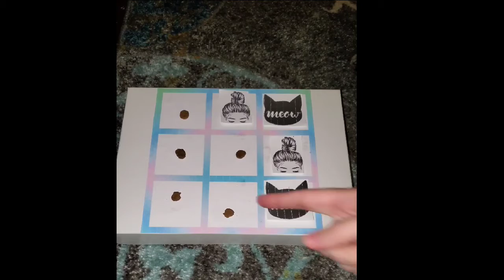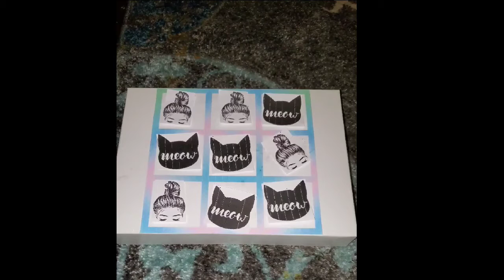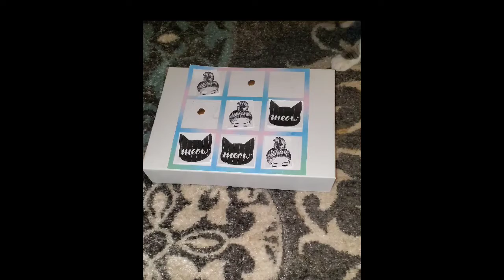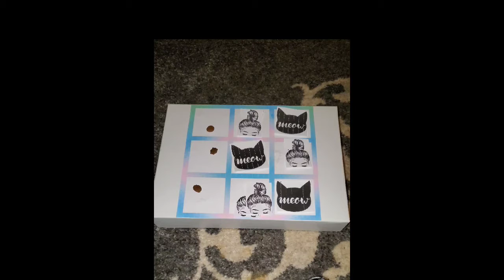Attempting to play TIK-TAC-TOE cats | who will win? | Are they cheaters?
Attempting to play TIK-TAC-TOE with cats. Leave in the comments who do you think will win? Will it me the human? Rizzy Roo? Or Buddy? Stick around for the bloopers at the end!

Products:
Cat Bath Products:
• Baby Shampoo
• Hair Dryer
• bath towels
Cat diapering Products:
• A+D Ointment
• 3M Spray
Pilling Aid Products:
• Pill crusher
• Pill pockets
• Pill syringe
Our Cats favorite Treats:
• Rizzy Roo’s
Helpful dietary additives:
Our Cats Favorite toys:
• Plastic Balls
• Crunchy balls
• Floor scratcher
• Kitten scratcher
• Pole scratcher